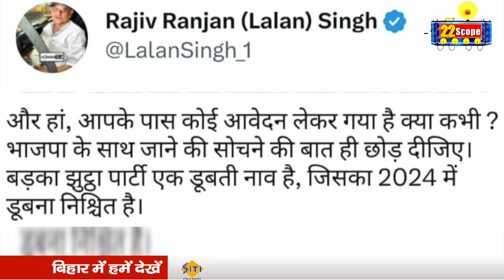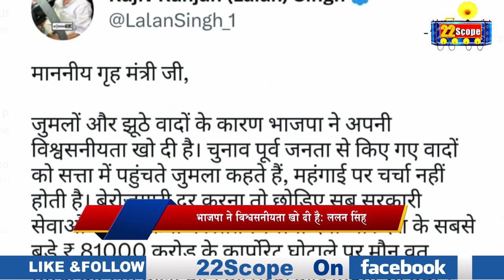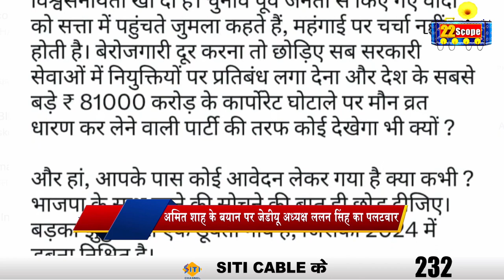केंद्रीय गृहमंत्री AMIT SHAH के बयान पर JDU अध्यक्ष LALAN SINGH का पलटवार, देखिए क्या बोल गए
जनता दल यूनाइटेड के अध्यक्ष ललन सिंह ने केंद्रीय गृह मंत्री अमित शाह के रविवार के दिए बयान पर पलटवार किया है. सोशल मीडिया पर उन्होंने केंद्रीय गृह मंत्री अमित शाह को संबोधित करते एक ट्वीट लिखा है,
 जिसमे उन्होंने लिखा कि भाजपा के साथ जाने की सोंचने की बात ही छोड़ दीजिए. अपने ट्वीट में जेडीयू अध्यक्ष ने बीजेपी को बड़का झुठ्ठा पार्टी बताया है और लिखा है कि बड़का झुठ्ठा पार्टी एक डूबती नाव है, जिसका 2024 में डूबना निश्चित है.

About Channel:
22Scope is a leading digital media platform of Jharkhand & Bihar. We are highly reliable and most trusted for political news, sports news, educational news, etc.

22Scope Live TV | 22 Scope | Hindi News | 22 Scope लाइव